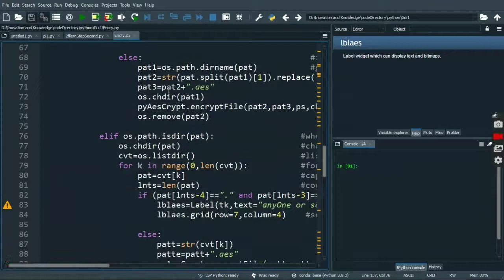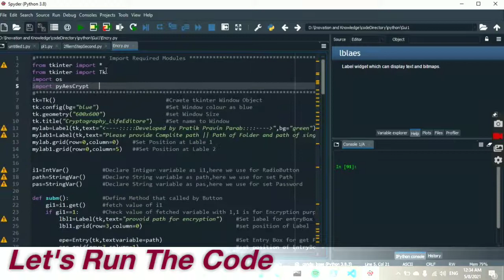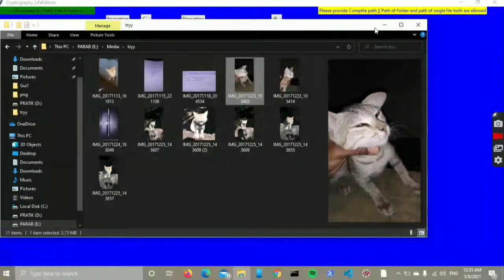How to encrypt and Decrypt ,Cryptography Software ,File Encryption -Decryption Software by python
also addition 3 module are Require that is
os,tkinter,PyAesCrypt Module

You can install this module by command prompt with PIP installer
Enter in Cmd:  pip install os-win
Enter in Cmd:  pip install pyAesCrypt
Enter in Cmd:  pip install tk